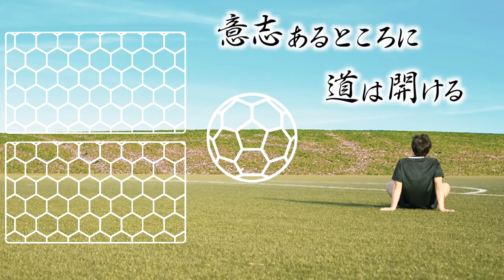例の件でガンバ大阪から呼び出されました